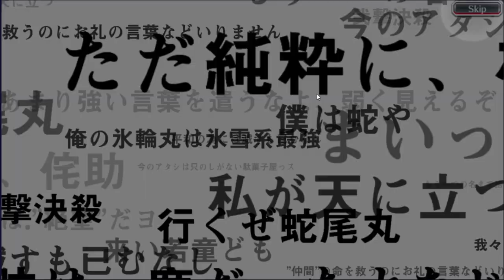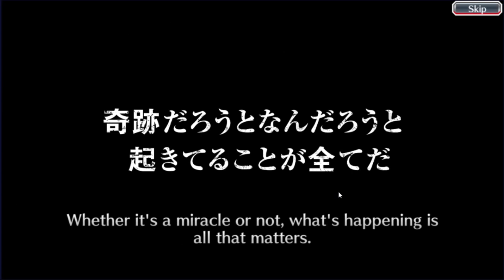Visored Summons: The Revenger's High || BLEACH BRAVE SOULS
Another Video
Senkaimon